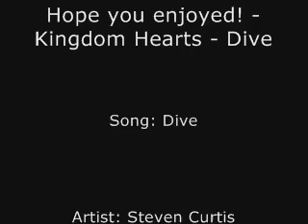Kingdom Hearts - Dive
Yay, yay, yay! This is my very first Kingdom Hearts video! Can you believe it only took me a few hours? The theme of the vid is how Sora and Kairi were brave and how they 'dive in' [you'll get this if you watch the video] There's also a little Riku in this. . .

Special thanks: Thank you, PumpkinPie89 for telling me about kh-vids.net! And - Thank you SO MUCH to my good friend ShannAn [AKA Setsuna~san] for without your love of Kingdom Hearts, this AMV would've NEVER been!

Anime [or. . . video game]:
Kingdom Hearts

Song:
"Dive"
Artist:
Steven Curtis Chapman

Clips from:
kh-vids.net

.::{245Greenfield~chan}::.